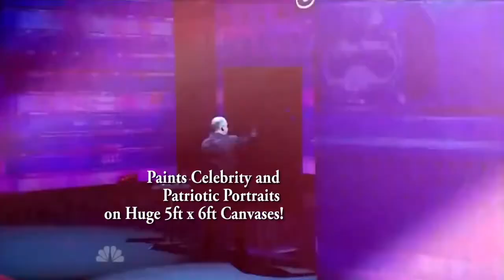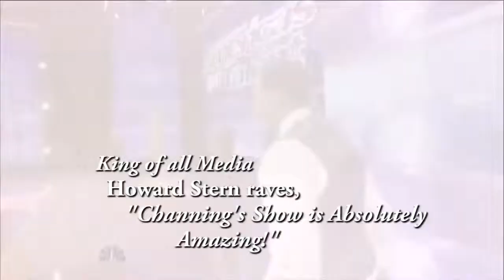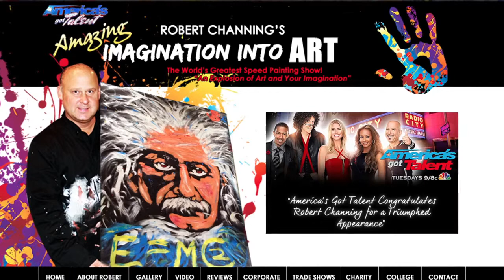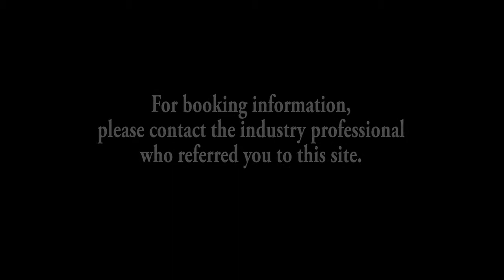Supernatural Entertainer Robert Channing